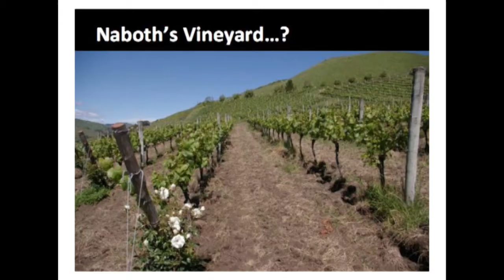A Place to Live and Belong - Rt Rev David Walker